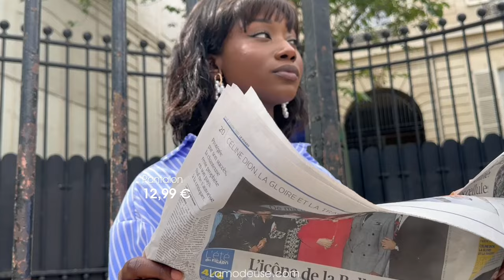COLLECTION BUSINESS - LAMODEUSE.COM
Préparez-vous pour la rentrée, avec notre collection business à prix canons !